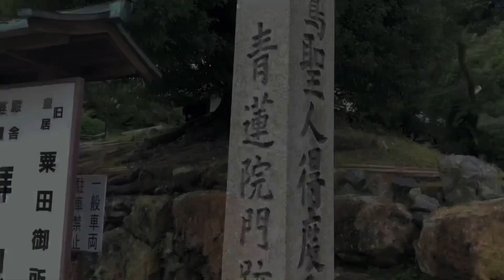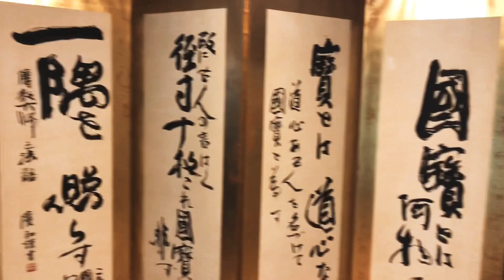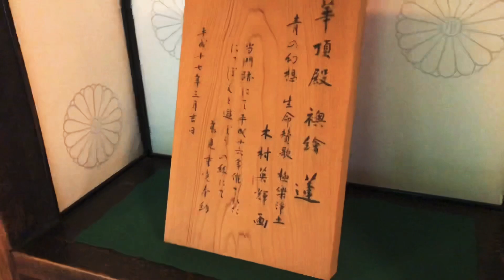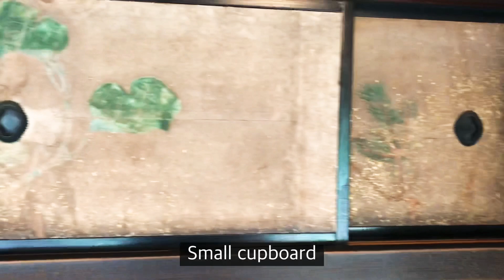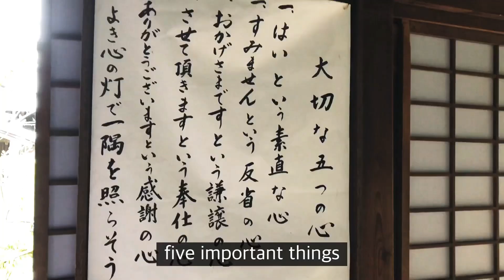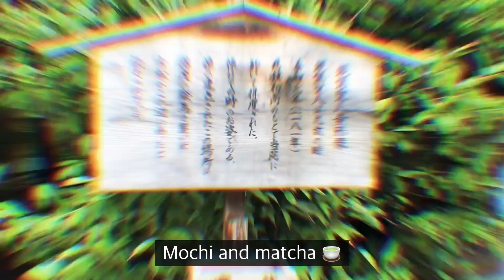Japanese garden ZEN in Kyoto (Subtitle in English)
Shoren-in temple is highly recommended spot in Kyoto.
Not crowded, reasonable (entrance fee is 500 Yen) and beautiful garden.
You can be healed all day there.
If you visit there, you should write down your comments at the notebook on the desk in front of the garden.
And look for my comments!!!
Date of 10/10/20 🖋

I want you to introduce my beautiful country on this video.
Food, culture, tradition, habits, and so on...

Subtitle :  English